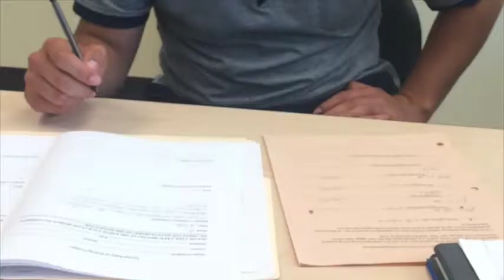Marco Rangel Feature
As part of National Student-Athlete Day, we featured men's soccer Marco Rangel before he heads to 2016 NCAA Student-Athlete Leadership Forum in Phoenix, Ariz.